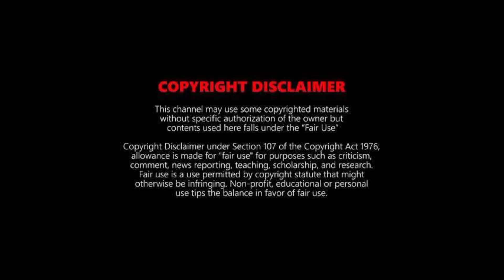THE FABULOUS LIVES OF BOLLYWOOD WIVES SEASON 2 RELEASE DATE | Official Trailer | Netflix | Maheep K.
We laughed and loved the first season of The Fabulous Lives of Bollywood Wives that released in 2020. The show centered around the luxurious lives of popular Bollywood wives and BFFs, Maheep Kapoor, Bhavana Pandey, Neelam Kothari and Seema Sajdeh. Going by the immense popularity, The Fabulous Lives of Bollywood Wives is back with a Season 2 and the first looks of the ladies from the upcoming season are out!

THE FABULOUS LIVES OF BOLLYWOOD WIVES BACK WITH SEASON 2
Whether it was Maheep Kapoor keeping a track of her posh neighbourhood using binoculars or Bhavana Pandey’s altercation with Seema Sajdeh or Neelam Kothari’s comeback plans in Bollywood or Shah Rukh Khan and Gauri Khan’s grand house party, we thoroughly enjoyed the closer peek into the lives of B-Town’s popular star wives. The star cast, on July 15, announced the second season of the show along with their first looks. And we must say, we are rather impressed!

JAI HIND
JAI BHARAT